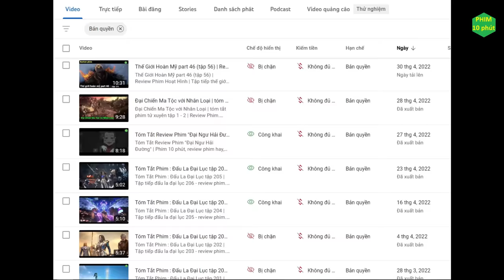Tây Hành Kỷ phần 5 tập 4 và tập 5 | Đại Chiến giữa Ánh Sáng và Ám Hồn dừng lại | tóm tắt review phim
Tóm tắt phim tây hành kỷ phần 5 tập 4 tập 5, review phim tây hành kỷ.

Tên Phim : Tây hành kỷ phần 5 tập 2 tập 4 - 5.
Voice: Thùy Linh.
Thể loại:  Hoạt Hình, Cổ Trang, Kiếm Hiệp.
Quốc gia: Trung Quốc.